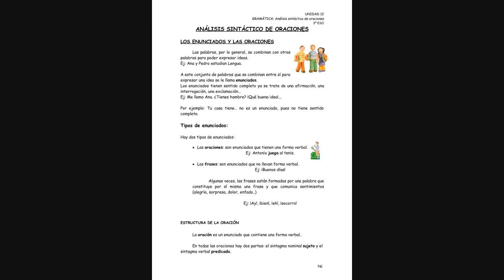Qué Impacto Tienen En Nuestro Bienestar Las Redes Sociales Y La Tecnología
¿Pasas demasiado tiempo con el celular o frente a la computadora y te resulta un problema?